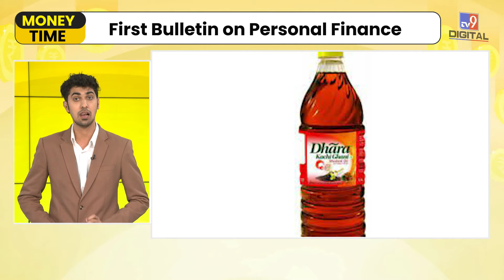Money Time: No more discounts to be given on plastic cards for buying fuel | Money9 English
OMCs have slowly stopped giving discounts. Edible oils to get cheaper. All this and more on today's Money Time.